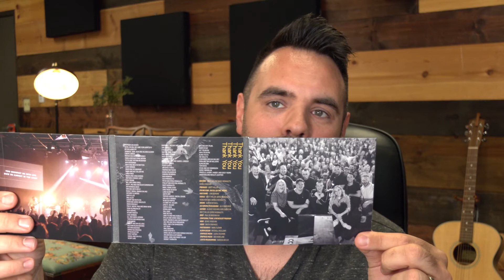I Have Bold Faith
Serge Moskalets | May 8, 2020
"Because He lives, I have bold faith."
Scripture Reference: 2 Timothy 1:7, Joshua 1:9

Our Daily Devotional will point you to The One who knows you and loves you and wants to walk through life with you. Join us each day for a fresh perspective!